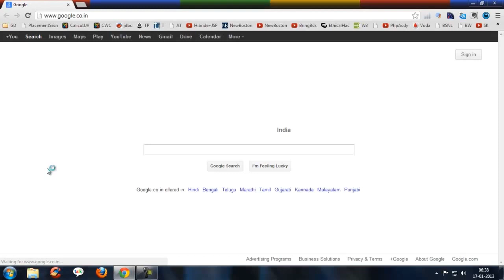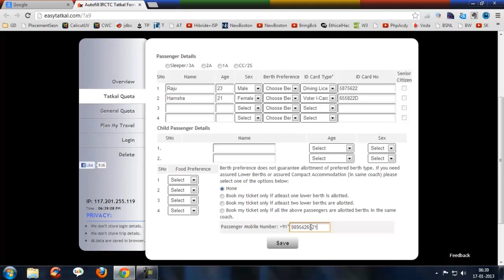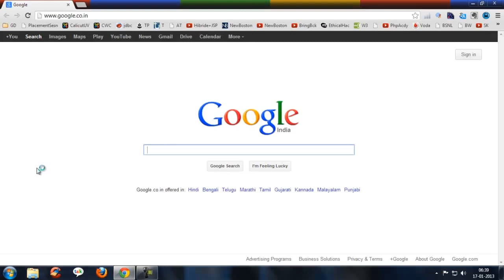Irctc Tatkal Ticket Booking Trick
This video will guide you how to book Tatkal (train) ticket easier and faster. It don't have any cracks or hacks. Anyone with an chrome browser can do this. I can ensure you greater probability of receiving ticket when you use this trick.